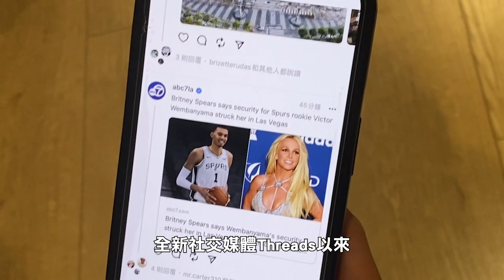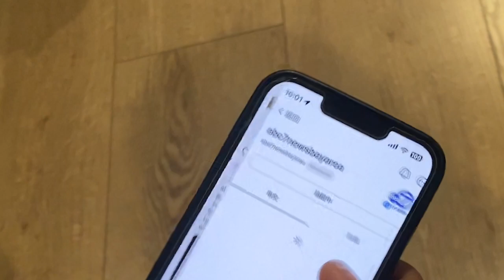【天下新聞】北加州: Zuckerberg斥責Musk一再拖延鐵籠賽 NorCal: Zuckerberg Calls Out Musk's Cage Match Delays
近日，兩大科技巨頭Mark Zuckerberg和Elon Musk之間約定的鐵籠賽已經被炒得沸沸揚揚。但Zuckerberg在13日在社交媒體Threads上表示，Musk一直在以藉口拖延這場鐵籠賽，使這場較量已經失去了意義。

Zuckerberg寫道，我想我們都同意，Musk對待這件事並不是認真的，是時候向前看了。

先前，Zuckerberg建議約戰日期定在8月26日。但Musk一直沒有確定決鬥的日期，隨後表示他需要做手術，現在又要求在他的後院進行一輪練習。Zuckerberg稱，如果Musk真的是認真對待這場比賽，Musk早知道該如何聯繫他。

自7月Zuckerberg發佈全新社交媒體Threads以來，Musk通過律師即指控Meta盜用Twitter的商業機密，並雇用前Twitter員工來開發Threads。